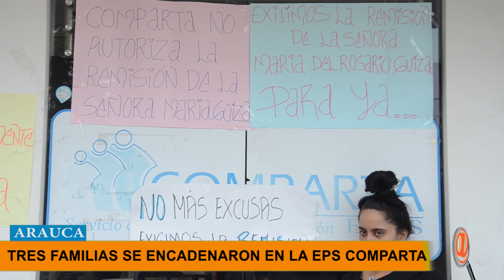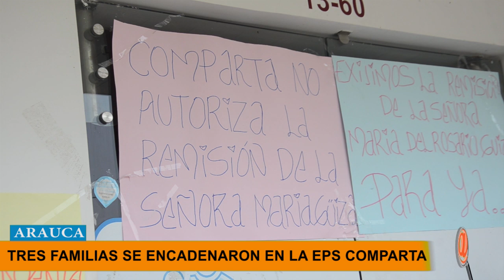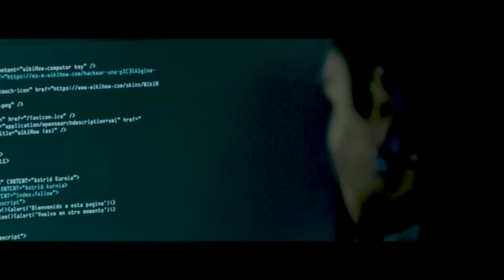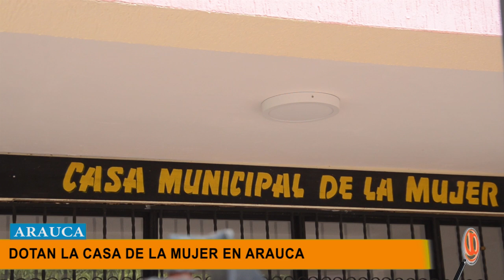NOTICIERO LA LUPA ARAUCANA 30 ABRIL 2019